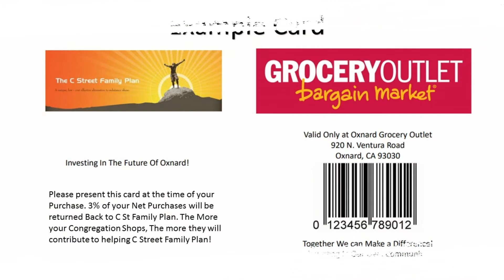Grocery Outlet Card Promo